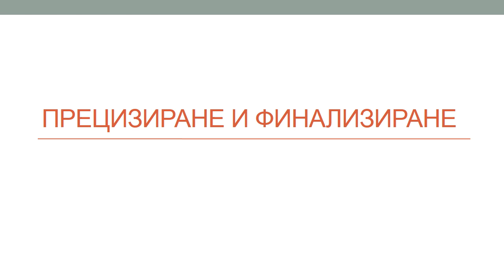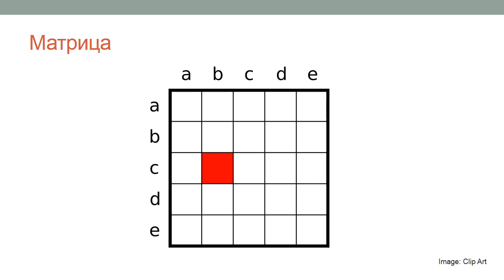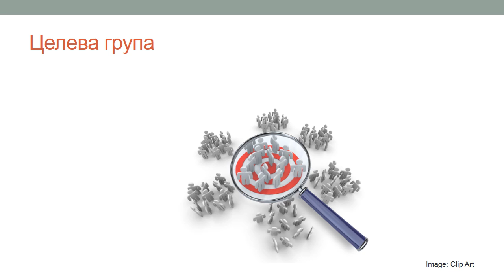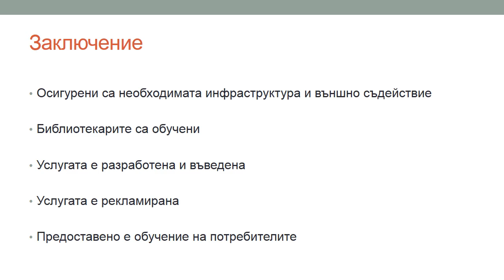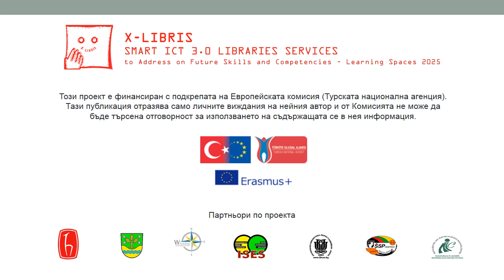Лекция 11: Прецизиране и финализиране